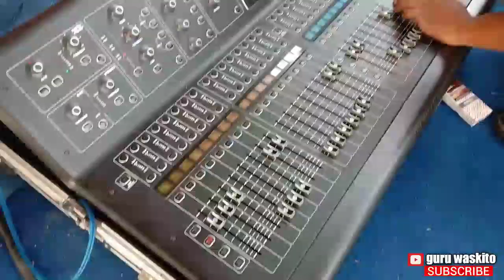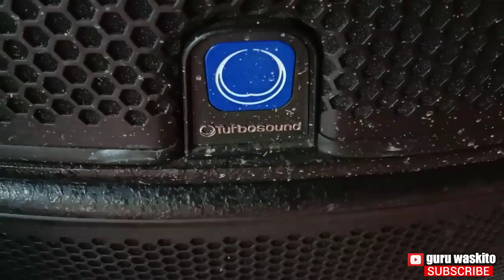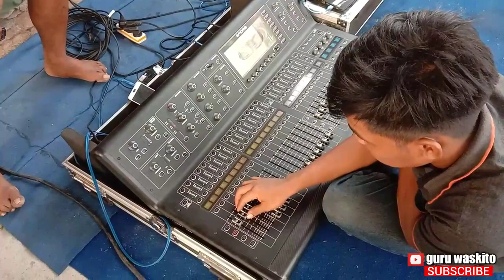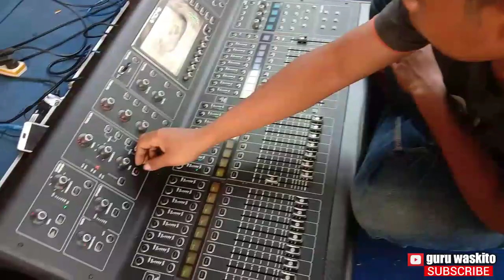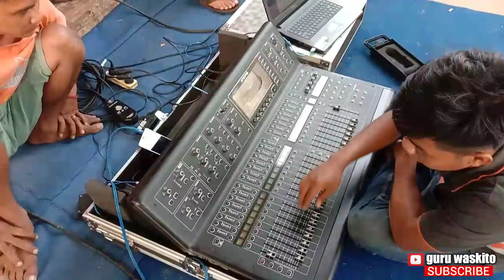GREBEKK!!! MARKAS NEW APOLLO SOUND HOREGGG...